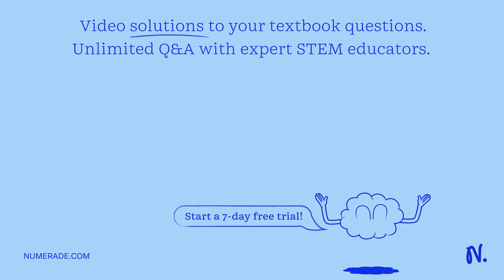a) What is the expected major product arising from the reaction of 3-nitrophenol with concentrated …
a) What is the expected major product arising from the reaction of 3-nitrophenol with concentrated sodium hydroxide followed by ethyl iodide? b) Heating 1-chloro-2-ethylcyclohexane with ethanolic potassium hydroxide gives what as the major product?